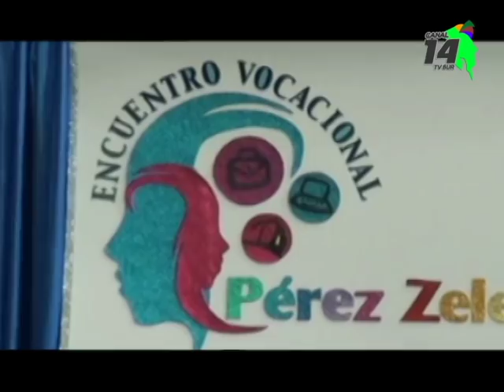El encuentro vocacional 2019 será el 5 y 6 de junio en el polideportivo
Cuál carrera estudiar?,  ¿Cuáles universidades brindan la carrera que quiero cursar ?, estas preguntas y otras más, las podrán responder los estudiantes que asistan al encuentro vocacional que se realizará el 5 y 6 de junio en el Polideportivo de Pérez Zeledón.